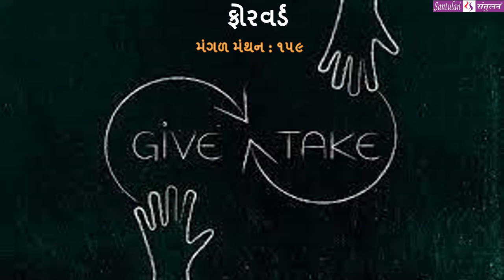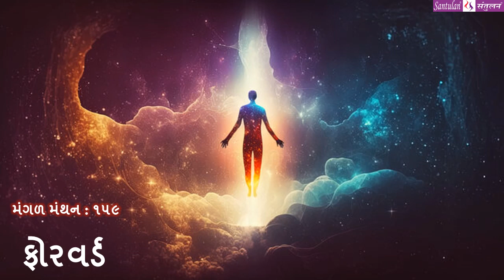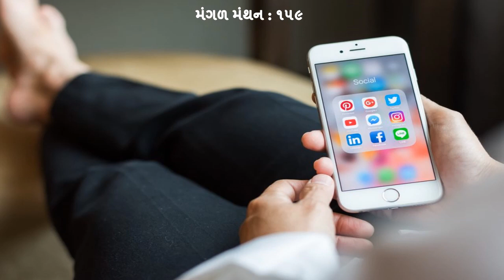મંગળ મંથન - ૧૫૯ | ફોરવર્ડ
વિચારની વસાહતો તરફની યાત્રા :: ફોરવર્ડ
પ્રતિ મંગળવાર
ભદ્રાયુ વછરાજાની
Bhadrayu Vachhrajani